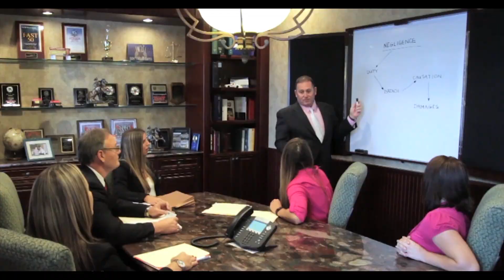Land O' Lakes Florida Personal Injury Lawyers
At Kemp, Ruge & Green, we are uniquely committed to serving the Land O' Lakes, Florida community and our clients. Residents of Land O' Lakes can also count on Kemp, Ruge & Green for expert legal advocacy on your behalf in the areas of semi-truck accidents, motorcycle accidents, boat accidents, bus accidents, slip and fall accidents, dog bite accidents, negligent security and wrongful death. We're one of the most experienced and most successful personal injury firms in Land O' Lakes and the Tampa Bay region.